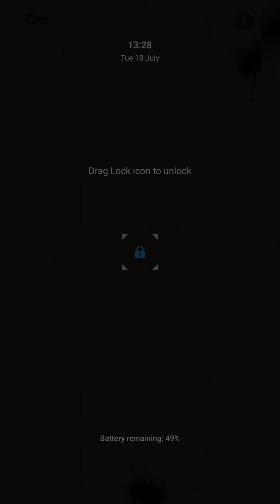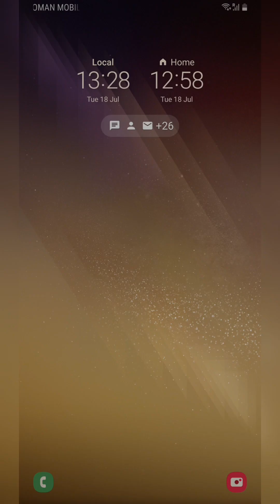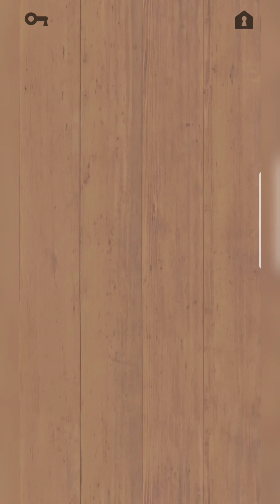Bug screen clip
Bug screen